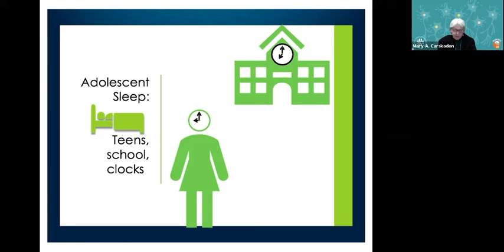Brain Talk: How do teens sleep?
As any parent will tell you, the sleep habits of teenagers and adolescents is a mystery. Listen to Dr. Mary Carskadon, director of chronobiology and sleep research at Bradley Hospital,  talk about the neuroscience of teenage sleep.
Part of BWRI's 2021 Brain Talk series.